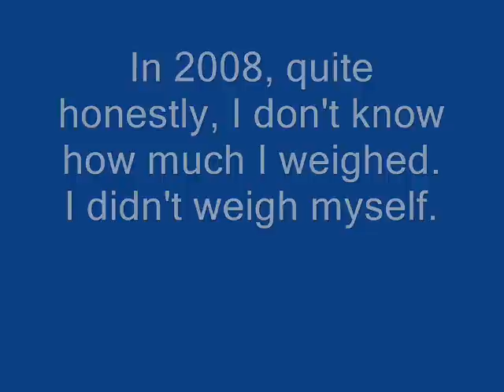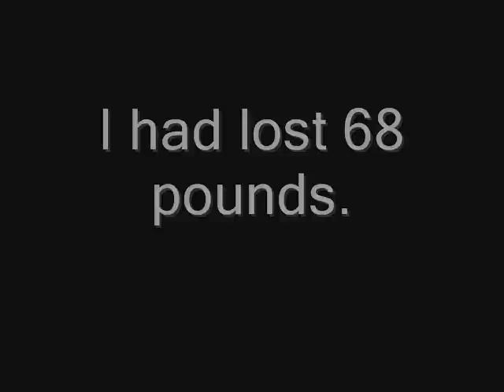Big Weight Loss Before and After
I am 52. I lost over 100 pounds. Modified Low carb. LCHF.
 No sugar.  No gluten.  No diet soda.